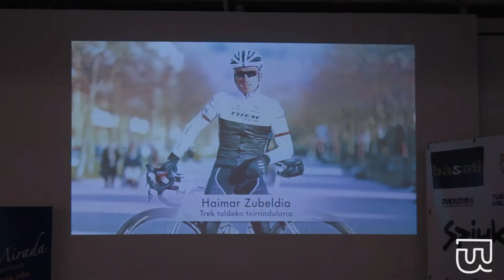Helmugak Euspot lasterketa solidarioaren aurkezpena